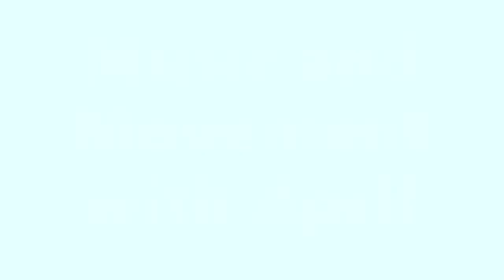Storytime with April - Music and Movement #1 (Toddlers)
Music & movement Storytime for toddlers with April

Songs and Rhymes:
“The More We Get Together” with ASL – a variant of 1926 song by Irving King

“Open Them, Shut Them”

“When I stretch up I feel so tall” - author unknown
When I stretch up I feel so tall.
(Reach high.)
When I bend down, I feel so small.
(Bend over.)
Taller, Taller, Taller, Taller.
(Reach up high.)
Smaller, Smaller, Smaller, Smaller.
(Get low on the floor.)
Into a tiny ball
“Tall as a Tree”
Wide as a house
Thin as a pin
Small as a mouse
“The Eensy Weensy Spider” - nursery rhyme
“I’m a Little Teapot” - nursery rhyme

“My Bonnie Lies Over the Ocean” - traditional Scottish song

Shaker Songs:
“We're Gonna Shake Our Shakers” - author unknown
We’re going to shake our shakers
Shake them so. We’re going to shake our shakers HIGH!! and LOW!!
Shake them so. Until someone says. STOP!
“The Muffin Man” - nursery rhyme
Do you know the muffin man, the muffin man, the muffin man?
Do you know the muffin man, he lives on Drury Lane.
Yes I know muffin man, the muffin man, the muffin man! He lives on Drury Lane!
“Shake Away”- Lauren Snell, Mill Vally Librarian

Ukulele Songs:
“The Wheels on the Bus” - author unknown
“Everybody Wants to be a Butterfly” - by Mr. Michael and Mr. Eric from the Learning Groove
“If You're Happy and You Know it” - by Joe Raposa
“Zoom, Zoom, Zoom We're Going to the Moon” - author unknown
We'll be there very soon.
If you'd like to take a trip,
Just step inside my rocket ship.
Zoom, zoom, zoom
We're going to the moon.
  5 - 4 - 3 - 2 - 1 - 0 -BLAST OFF !!!
Goodbye song